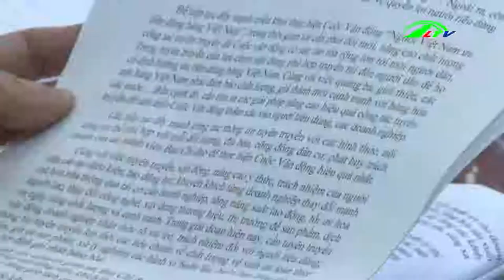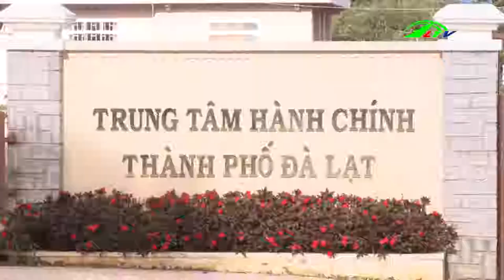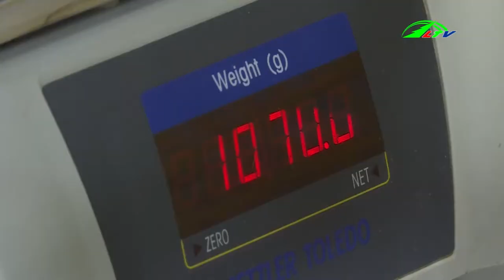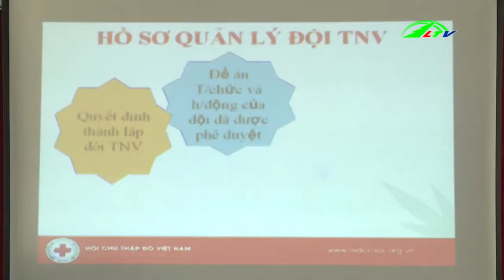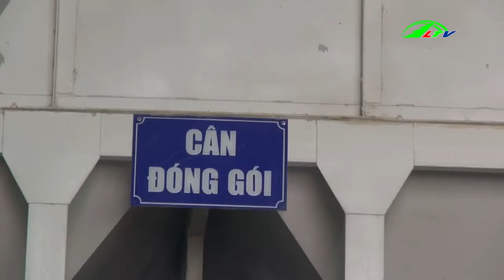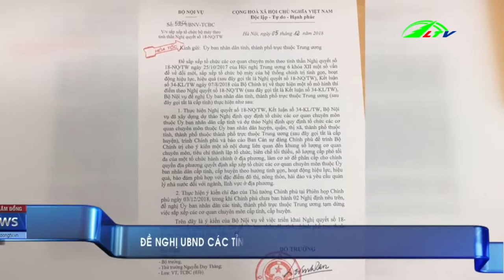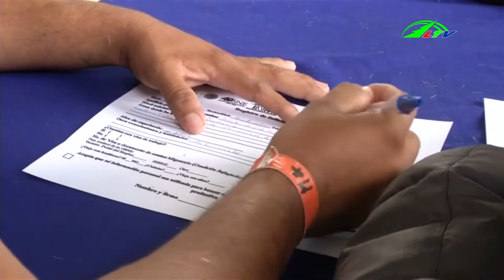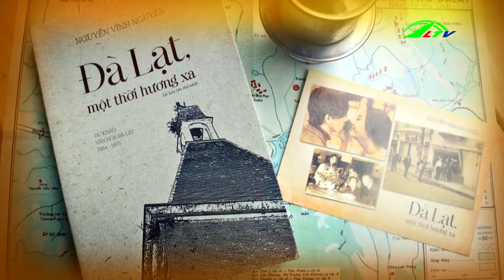Thời sự lâm đồng | Tin tức 24h việt nam | Tin nóng cập nhật | Lâm Đồng TV